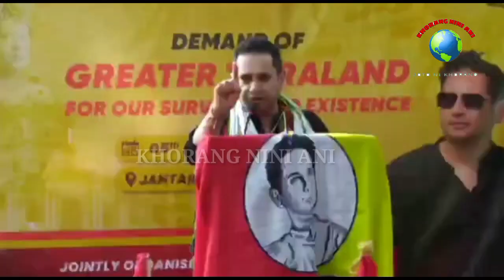WRITINGO GREATER TIPRALAND MANYA SAK KABO BAI MALAIYA KOK SAYA DELHI NI SIMI KHORANG SARKHA BUBAGRA